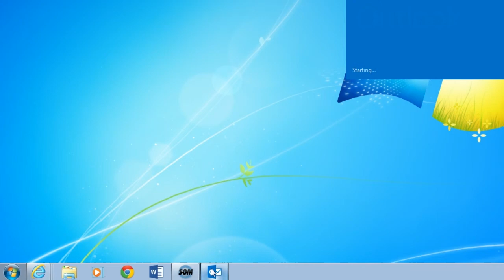Windows 7: lägg genväg